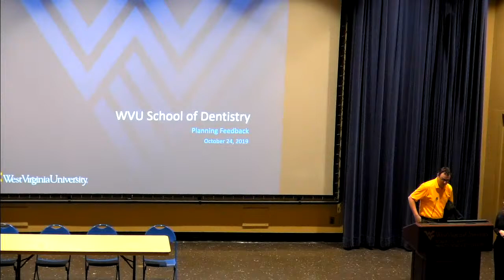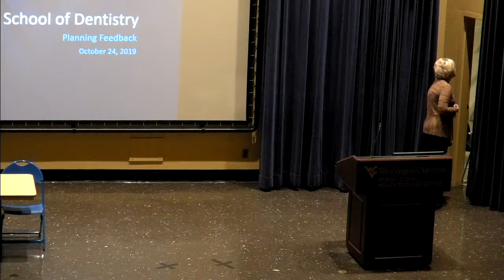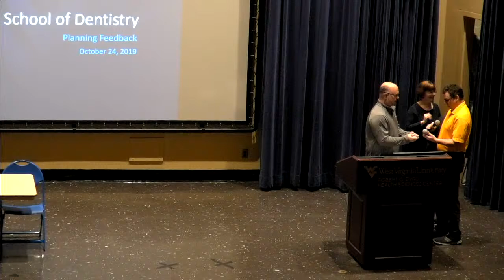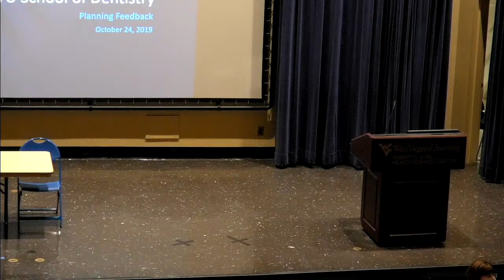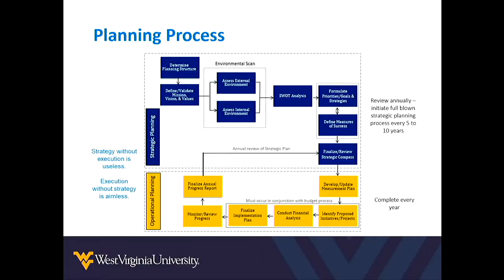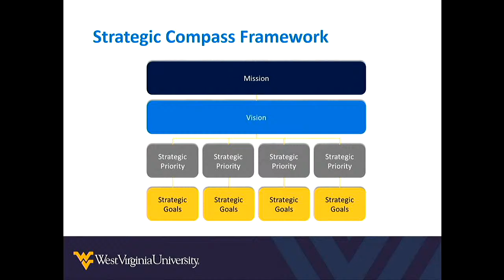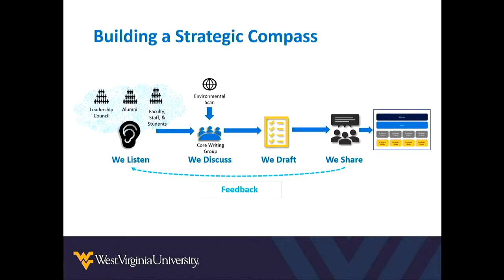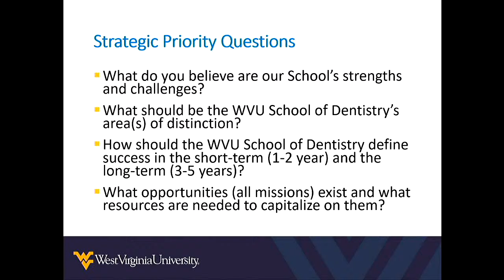SOD Strategic Plan